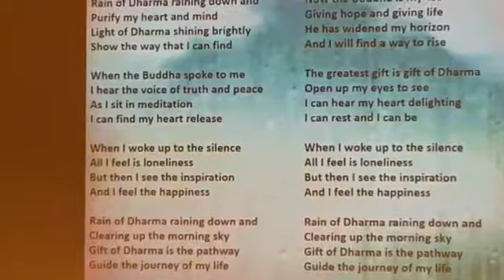Rain of Dharma by i.gemz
One of the after Sunday Puja sessions @Buddhist Gem Fellowship

Lyrics and music: i.gemz
On guitar: Bro Khoo Nee Wern
Singers: Fam Kai Yuan, and Bro Khoo Nee Wern